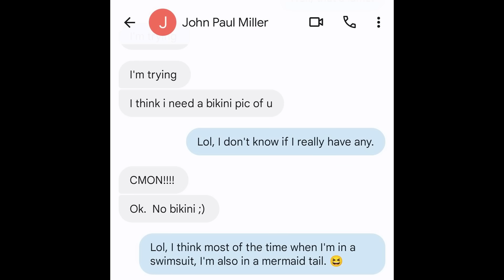John-Pau Miller I The Blame Game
John-Paul Miller, the Pastor of Solid Rock Church in Myrtle Beach, SC, once again blames his wife's mental health for a critical moment in this saga.

March 11th... John-Paul says his wife did something she would've never done if she was on her medication. But friends and family say she was the happiest she's been in quite some time.

And with that, the blame game continues as to why Mica Miller took her life in a North Carolina state park on April 27th.